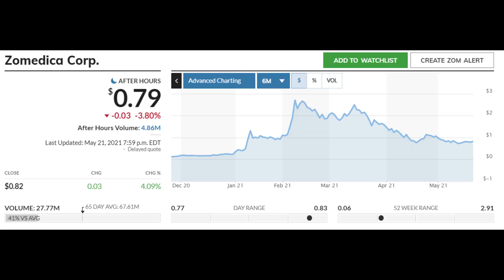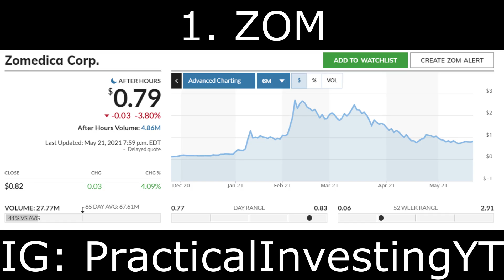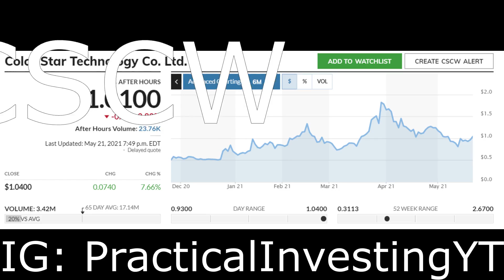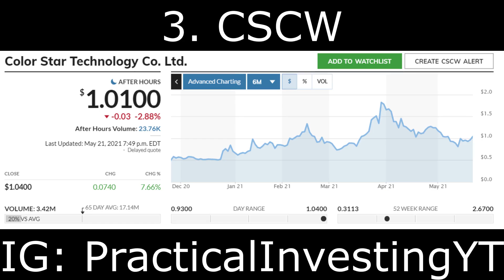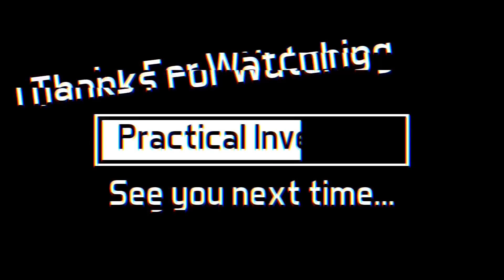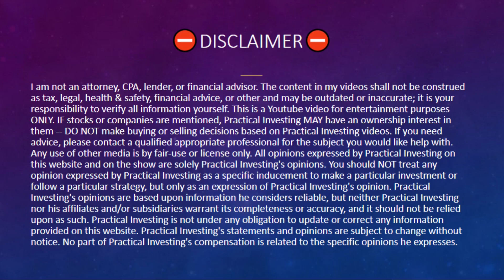Top 3 Penny Stocks to Watch in May - Ep . 9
In this video and ep. 9 of the watch & hold penny stock series I discuss the top 3 penny stocks to watch right now. I will provide my analysis & opinion on the following stocks: Zomedica, Cinedigm & Color Star Technology. Keep in mind everything discussed in this video is just my opinion.
🔥🔥🔥Become a Channel member for $0.99 & GET PICKS EARLY!
Picks will be posted on community tab of YouTube channel as a Member ONLY post.

🔥Webull🔥 is offering 2 FREE Stocks valued up to $1850!

🔥BlockFi🔥 is offering up to $250!

🔥Robinhood🔥 is offering a FREE Stock when you open an account.

💎 Daily Penny stock Videos  at 10:15AM EST. (Morning)
💎 Bonus Stock Videos occasionally at 10:15PM EST. (Evening)

Sincerely,
PracticalInvesting

Stocks in this video: $ZOM, $CIDM, $CSCW